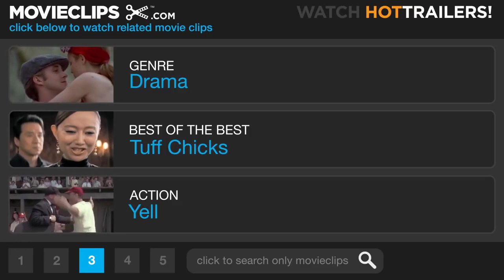Chocolat (8/12) Movie CLIP - Using a Skillet (2000) HD